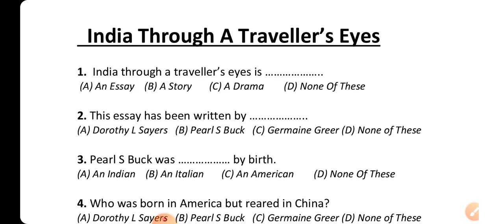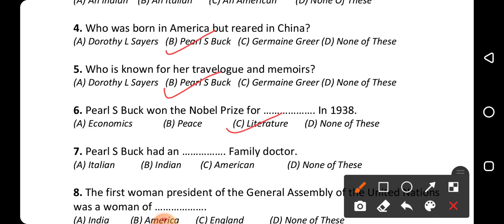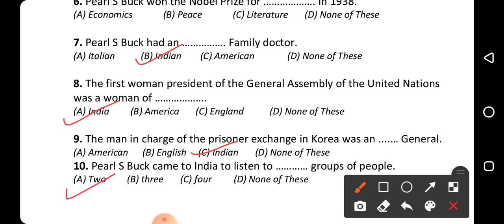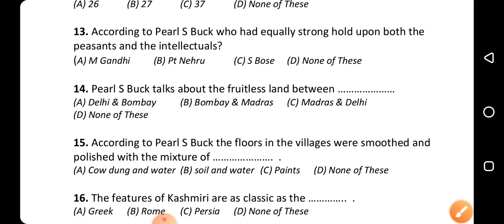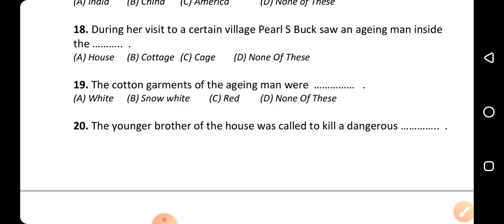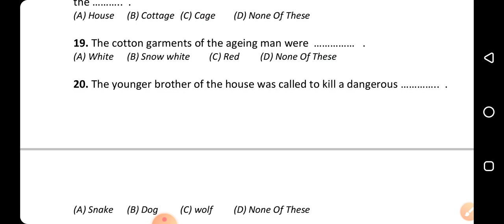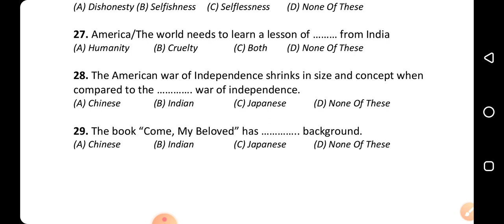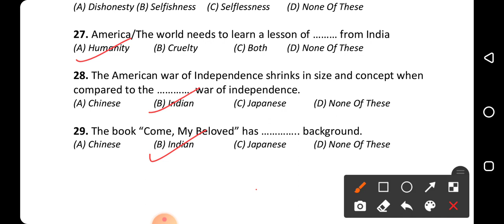Objective Questions and Answers,India through a Traveller's Eyes,Class 12,Chapter 10,Bihar Board,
Objective Questions and Answers,India through a Traveller's Eyes,Class 12,Chapter 10,Bihar Board,English,English For All by Manish Sir,MCQs of India through a Traveler's Eyes,